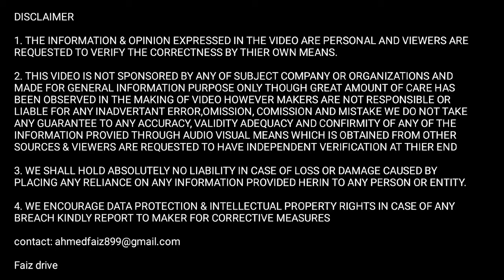Truck transport धंधे कि पूरी जानकारी 🤝 | truck business in india | eicher truck | tata truck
transport business
indian truck
truck business
truck business ideas in india
transport business ideas
truck business ideas
trucking business
how to start transport business in india
truck review in hindi
truck owner income in india
truck owner ka income kya hai
income of truck
indian truck driver
truck driver
indian truck
truck driver life
truck malik
eicher truck
tata trucks in india
tata truck
truck review
biggest truck owner in india
truck driver life in hindi
life of indian truck driver
tata truck price
eicher truck review
tata motors
eicher truck in india
eicher truck price
ashok leyland truck
ashok leyland truck price
truck business pros and cons
truck business ia good or not
how to attach truck in a company
should we buy truck or not
truck reviews
truck ownership reviews
truck information